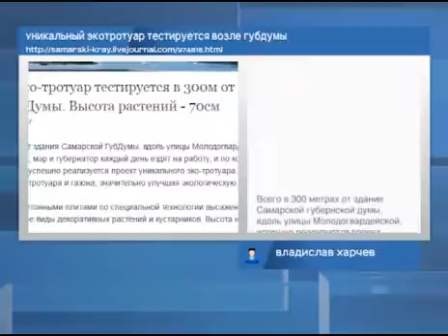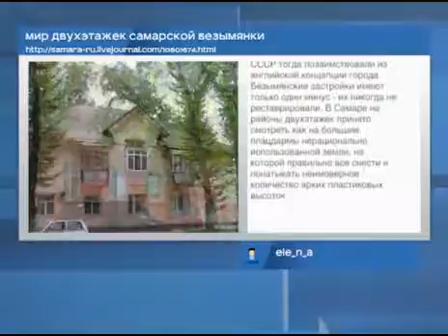Новости блогов 15.06.2016г